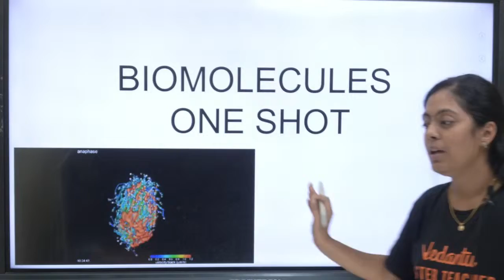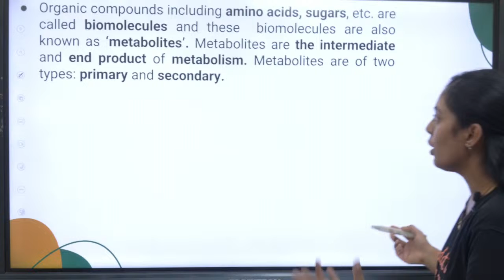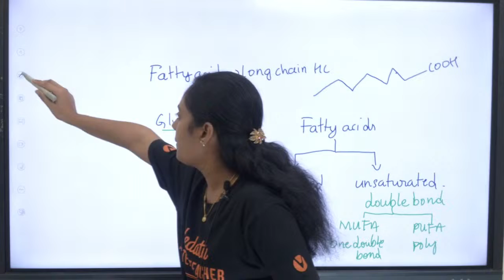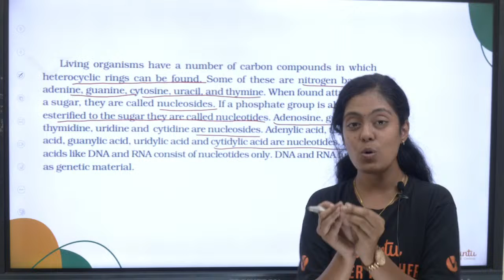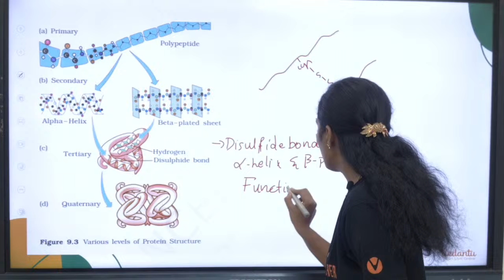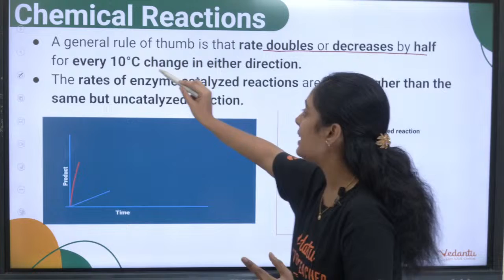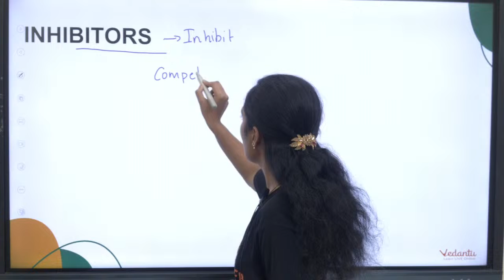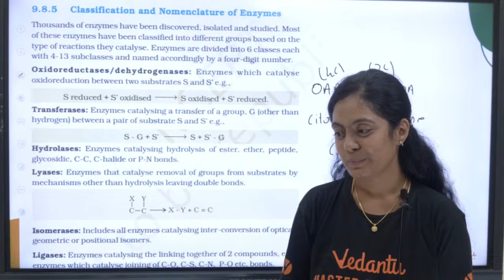Biomolecules in One Shot 🧬 Class 11 Biology | NEET 2024 📚 Nivetha Ma'am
In this video, you will learn everything you need to score a perfect 12 marks in your Class 11 Biology NEET 2024 exam. From carbohydrates and proteins to lipids and nucleic acids, we will cover all the key biomolecules in a simplified manner that guarantees easy understanding and retention. Nivetha Ma'am's expert teaching style and in-depth knowledge will help you grasp complex concepts quickly and effectively.

🚀25 Sure Shot Important NEET 2024 Topics | NEET Biology | Nivetha Ma'am